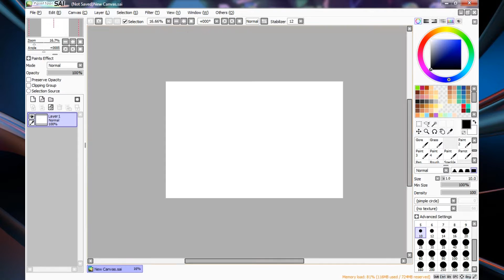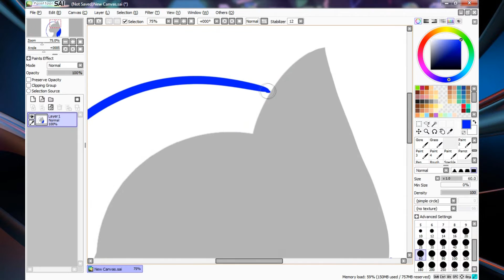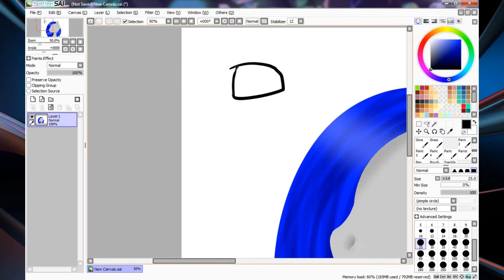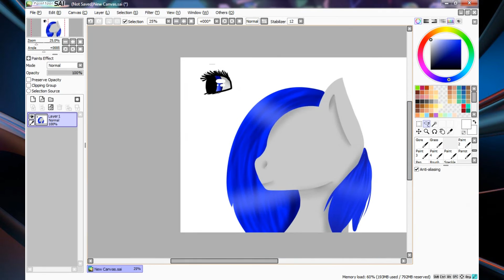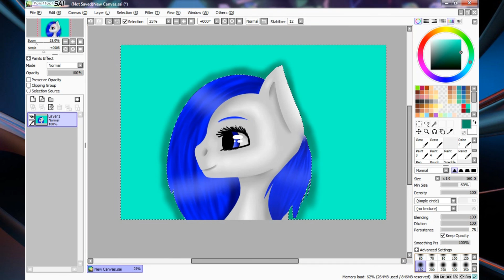[SP #28] One Layer (MLP) - OLD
.:PŘED KOMENTOVÁNÍM PŘEČÍST POPISEK!!:.

NETAGUJU NIKOHO! :)
Díky tagnutí Ady vzniklo tohle video, užijte si ho! :)
Pro profilový obrázek si piště na skype, NEODPOVÍDÁM  na komentáře, na které si můžete odpovědět SAMI PŘEČTENÍM POPISKU.
Check this awesome song!!
K-391 – Deep Blue
Programs:
Skype: Kackaraim1
U dalšího videa! :)